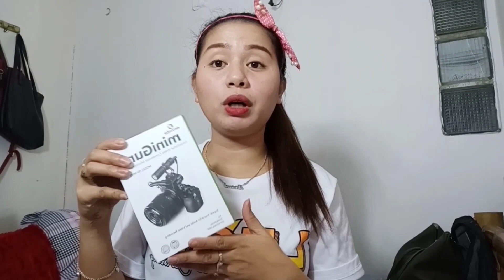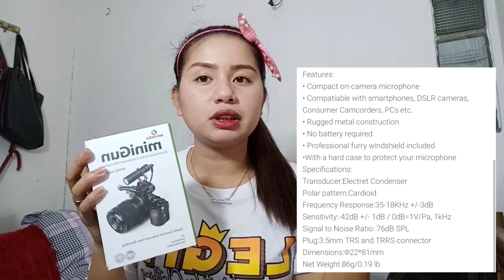Senda Minigun Vlogging MICROPHONE | NAPAKAMURA! ♥️ | SHOPPEE | UNBOXING | Feeling Vlogger na talaga!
Legit Lifestyle Clothing